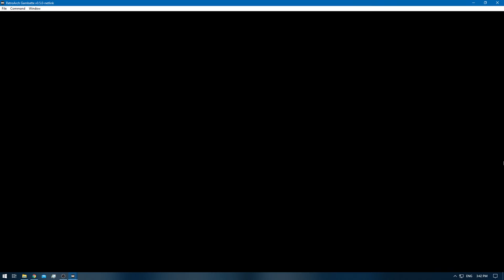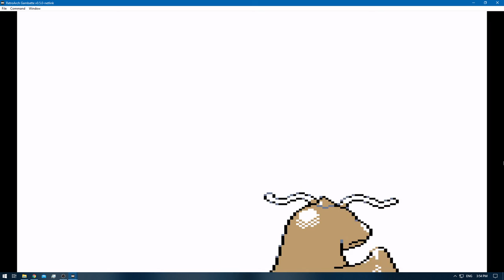[1/3] Pokemon Gold [RA] - Episode 70.2 - Training [NC]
Pokedex Total: 175/251 [Gen 1 & 2]
Pokemons Caught: 1
Pokemons Evolved: 1
Trainers Defeated: 0
Times Wiped Out: 0
Difficulty: Default
Bonus Feature: Retro Achievements [RA]

0:00 - [YouTube Time Stamp Feature]
0:15 - [The Adventure Continues]
2:38 - 7:03 [Pokemon E4 Battle: Meiki VS Will] [Round 1]
7:16 - [Hitmontop] [174/251]
7:59 - 10:23 [Pokemon E4 Battle: Meiki VS Koga]
11:04 - 13:41 [Pokemon E4 Battle: Meiki VS Bruno]
14:11 - 16:36 [Pokemon E4 Battle: Meiki VS Karen]
17:19 - 21:42 [Pokemon E4 Champion Battle: Meiki VS Lance]
25:58 - 28:29 [Pokemon Battle: Meiki VS PKMN Trainer Col]
29:14 - 31:47 [Pokemon E4 Battle: Meiki VS Will] [Round 2]
32:00 - [Espeon] [175/251]
32:48 - 35:24 [Pokemon E4 Battle: Meiki VS Koga]
35:58 - 38:25 [Pokemon E4 Battle: Meiki VS Bruno]
38:53 - 42:58 [Pokemon E4 Battle: Meiki VS Karen]
43:36 - 47:0 [Pokemon E4 Champion Battle: Meiki VS Lance]
49:17 - [End of the Episode]